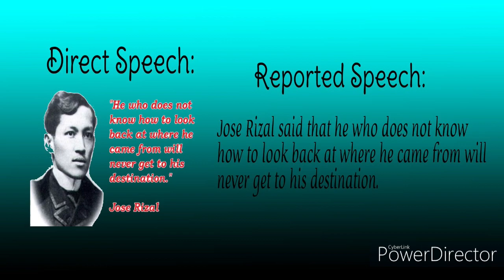Direct And Reported Speech - English7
Target Output in English7